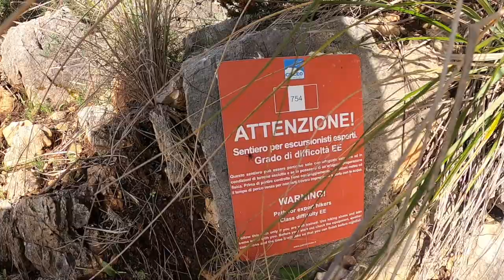Trekking sul Monte Circeo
Trekking ad anello con inizio appena fuori San Felice Circeo (LT) con paesaggi mozzafiato. Primo breve tratto un minimo impegnativo fino ad un punto panoramico da cui si può vedere il Vesuvio, Ischia e tutte le isole Pontine, grazie ad un'atmosfera straordinariamente limpida.
Visita alle mura megalitiche e prosecuzione fino a ridiscendere un lungo ma facile sentiero con inizio all'incirca al di sopra di Punta Rossa, tra macchia mediterranea e palme nane.